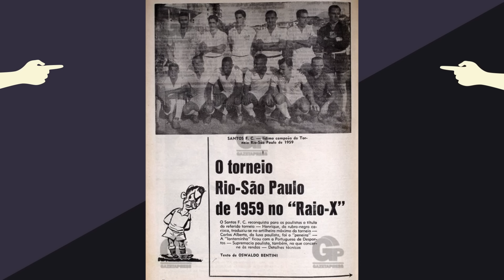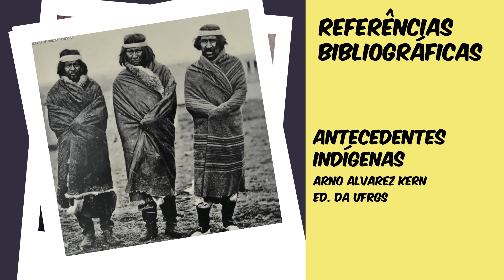ÍNDIOS DO SUL - EDUARDO BUENO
E aí, guria? Vamos fazer um programa de índio? Mas nada de Amazônia ou Xingu. Pega a erva e a cuia, chama os guris e vamos lá conhecer os bambas dos pampas: os Charrua e os Minuano, nativos irredutíveis que deram origem ao gaúcho. Sabe quem os matou? Outros indígenas, os Guarani, insuflados pelos jesuítas, e, é claro, os caçadores de índios, pagos pelos barões do gado. Uma história terrível, que nunca, jamais, caiu no Enem...

Ficha técnica:
Roteiro: Eduardo Bueno
Produção: Letícia Pacheco
Câmera: Cesar Carrapito
Áudio: Bruno Caetano
Edição: Laís Dantas e Nathalia Silva

Bibliografia:

Os índios Charrua e Minuano na antiga banda oriental do Uruguai: Itala Irene Basile Becker
Antecedentes Indígenas: Arno Alvares Kern
Arqueologia Pré-Histórica do Rio Grande do Sul:  Arno Alvares Kern
Histórias do Sul: Histórias dos Índios: Barbosa Lessa / Hélio A. Nardi Filho
Coleção Brasilis: Eduardo Bueno